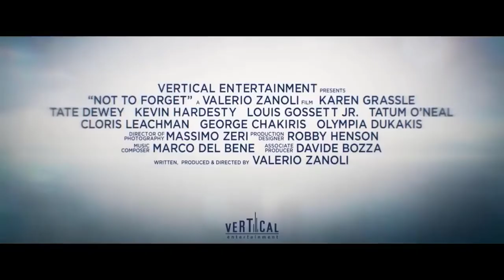NOT TO FORGET Trailer Beautiful Drama Movie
Remember the moments! Remember to love! Not to Forget!